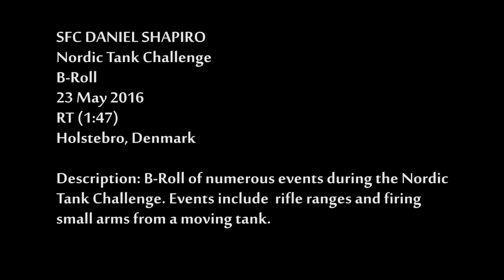Nordic Tank Challenge 1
B-roll of NATO tankers participating in the 2016 Nordic Tank Challenge hosted by the Jutland Dragoon Regiment. Footage includes shoots of Danish and Swedish tankers participating in small arms firing events.